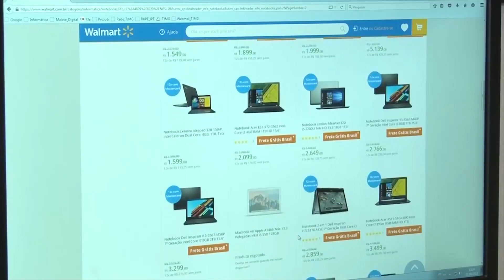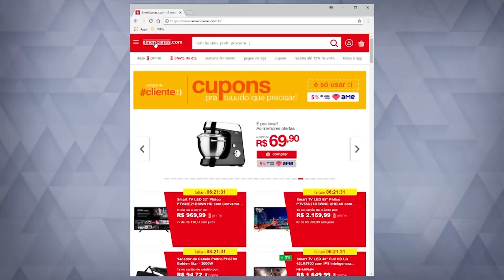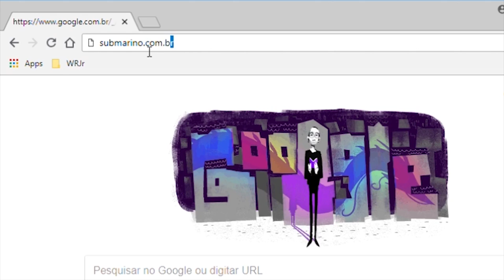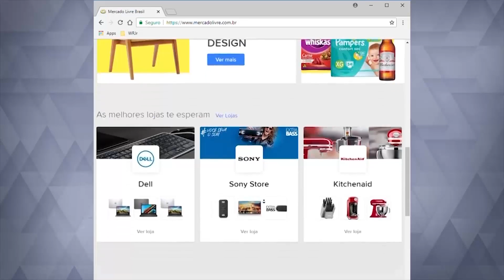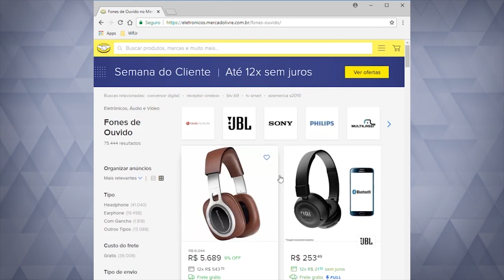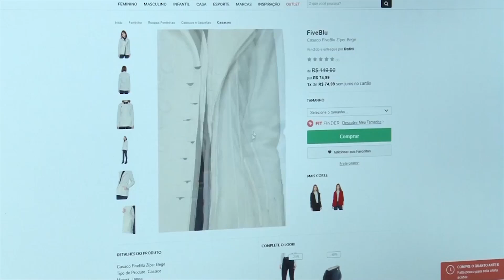VinTV Notícias - 10/12/2018 - Bloco 02